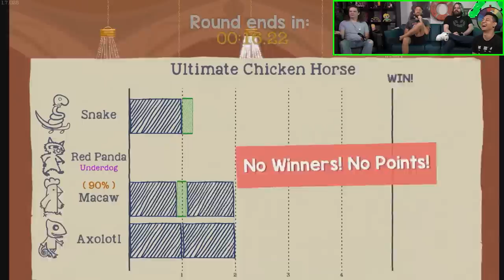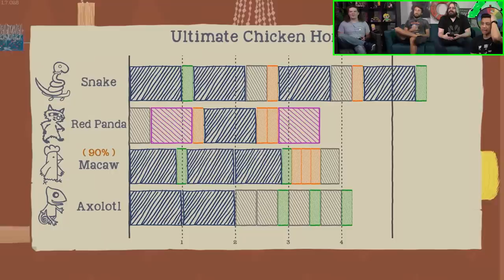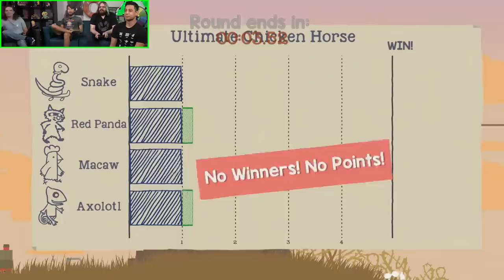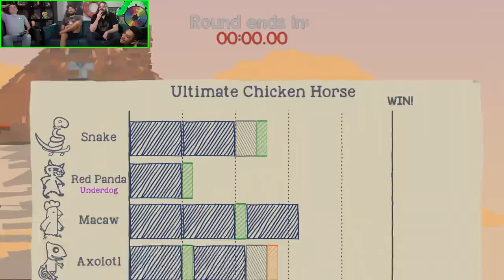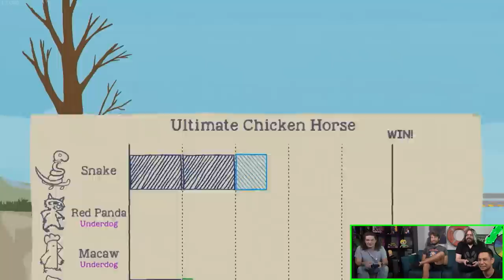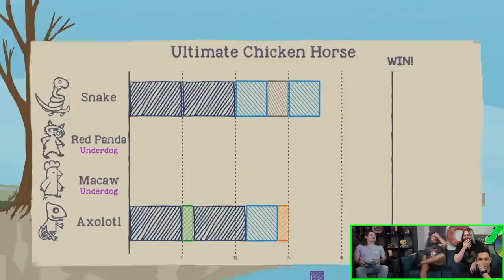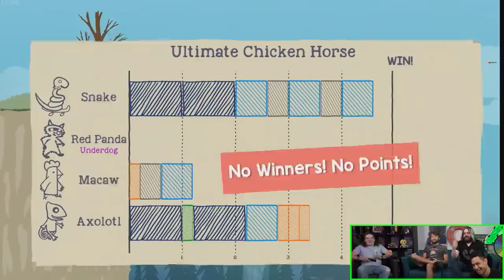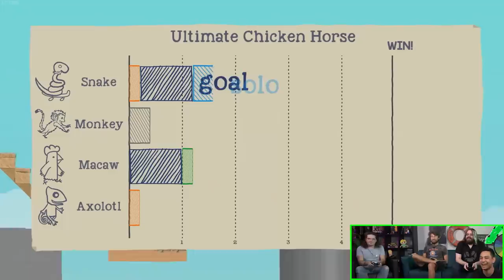The Saltiest Game of 2021 - Ultimate Chicken Horse (#43)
The gang is back in the studio and they haven't had this much salt in a long time.